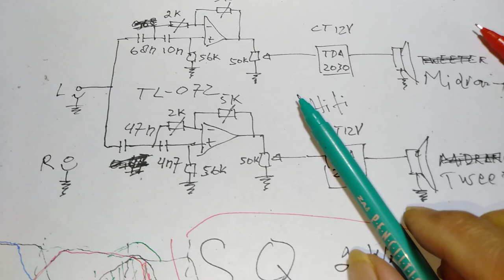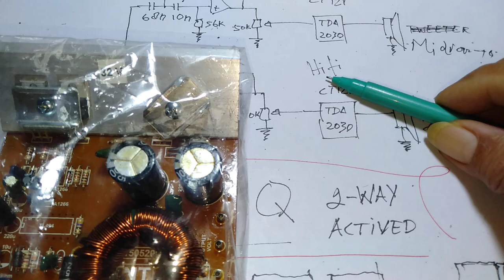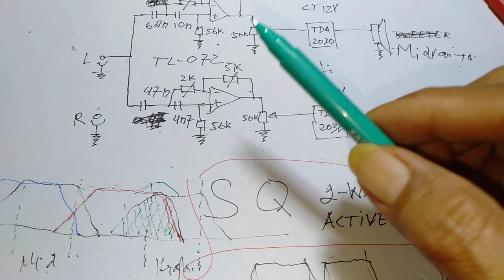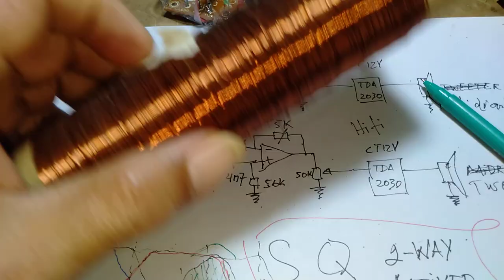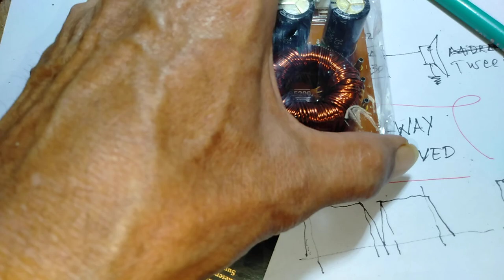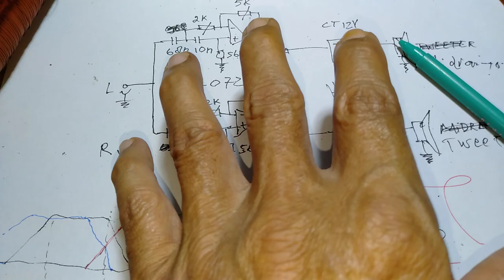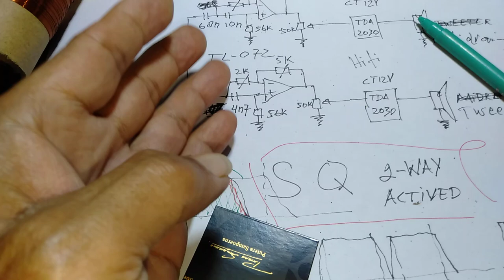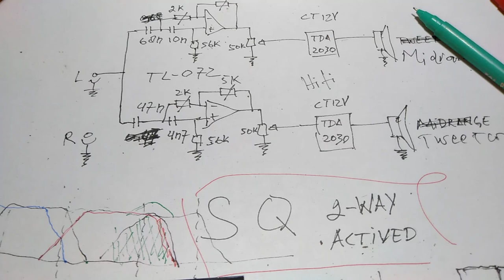Meracik Audio Mobil SOUND QUALITY - Pillar - Part - 2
Penjelasan tentang CATU bagi sistim sesuai kebutuhan misalnya untuk ke dalam Power Mobil atau Lepasan bagi sistim yang hanya standar Tata-Suara Mobil hanya dengan HU (head unit).